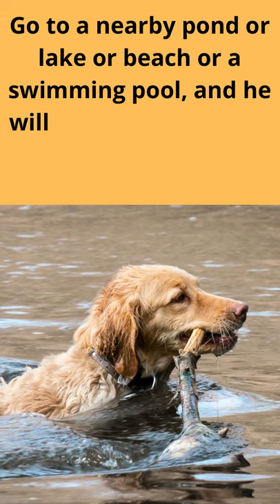3 Things to Know about Golden Retrievers Before Buying Part 1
3 Things to Know about Golden Retrievers Before Buying Part 1
🛒Amazon🛒
► Best Dog Foods
Blue Buffalo Life Protection Formula Natural Adult Dry Dog Food, Chicken and Brown Rice

Rachael Ray Nutrish Premium Natural Dry Dog Food, Real Beef, Pea, & Brown Rice Recipe

► Dog Health Supplement
Nutramax Laboratories Cosequin Maximum Strength Joint Health Supplement for Dogs - With Glucosamine, Chondroitin, and MSM

► Tick Treatment
Seresto Large Dog Vet-Recommended Flea & Tick Treatment & Prevention Collar for Dogs Over 18 lbs. | 8 Months Protection

► Poop Bags

 Cutest puppies and funniest retrievers in one place.

📚 The Beginner's Guide To Golden Retriever
⚠️ The Golden Retriever dog is one of the most popular dog breeds in the United States. The breed’s friendly and they have a tolerant attitude. These traits make them great family pets.
⚠️ Retriever loves water and swimming. They love muddy puddles as well. Their coats are thick to keep out water and keep them warm.
⚠️ Make sure the parents of your puppy have had the relevant health screening to reduce the chances of your puppy being affected by these upsetting conditions. The best for retrievers training is if you use positive training techniques. Details See Below.
⚠️ The golden retriever puppies are bites a lot. This is true when they’re teething.
⚠️ If you’re having problems with excessive noise or barking, we recommend an accredited behaviourist. Details See Below.
⚠️ Golden retrievers grooming is too difficult. They should be brushed or combed three times a week at a minimum. Isn’t usually necessary to clip your retriever’s coat back fully.
⚠️ Golden retrievers make superb assistance dogs, guide dogs for the blind.
⚠️ The golden retriever dog experience is give unique opportunity for you and your family to have a personal encounter with trained golden retrievers.